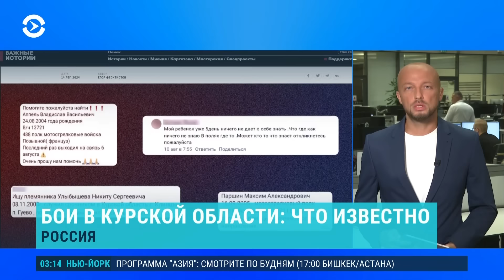Расширение зоны боев в Курской области: карта атаки ВСУ и последние новости о наступлении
В Курской области идет девятый день наступательной операции ВСУ. Зона боевых действий продолжает расширяться: накануне вечером появилось видео, как украинские военные снимают российский флаг в селе Внезапное — это последний населенный пункт в районе. За сутки ВСУ также продвинулись в села Викторовка и Краснооктябрьское.

Последние подробности наступательной операции ВСУ — в материале Настоящего Времени.